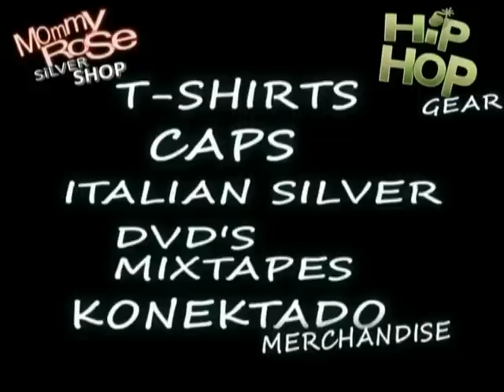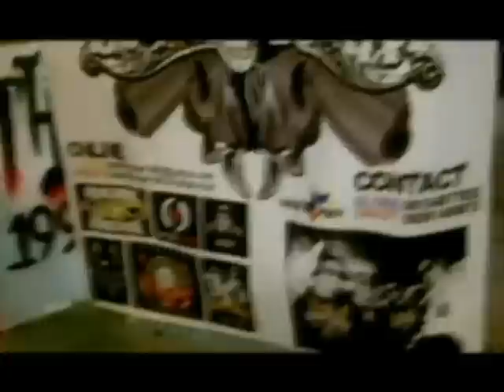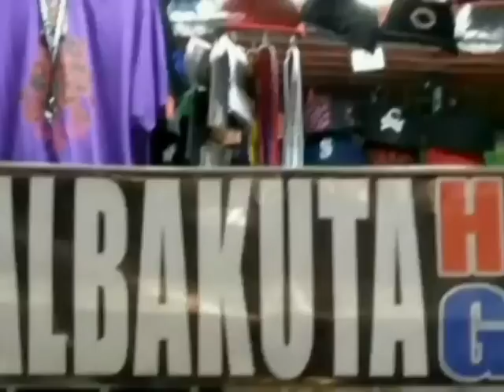Momay Music Video STARRING: Juan Thugs HOSTED BY: J Skeelz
Momay Music Video starring Juan Thugs
hosted by J skeelz

187 mobstaz
heez tv
to the billboard
G unit Asia Business Plan
Araneta Dreams